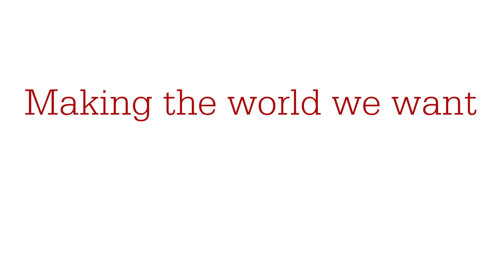Making the world we want: Pam Warhurst, Incredible Edible Todmorden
Part 2 of 2 of a lecture in the LI Landscape Futures series
(Sheffield, 28 January 2014)

Pam Warhurst talks about how Incredible Edible Todmorden encourages local people to take over public space in the town to grow food, putting the idea of 'Making the world we want' into action.